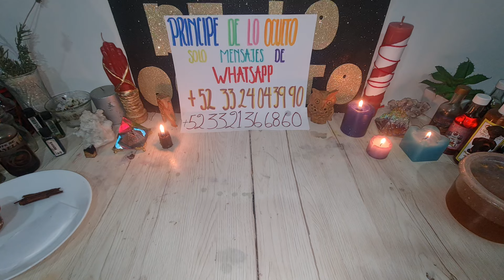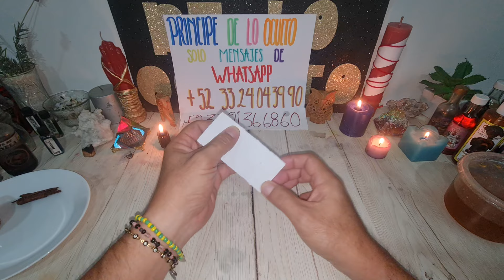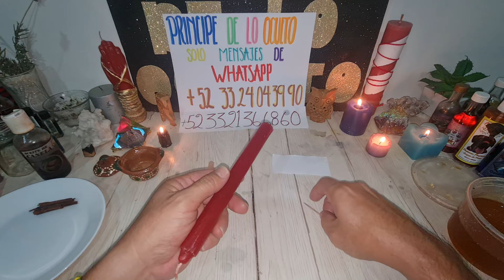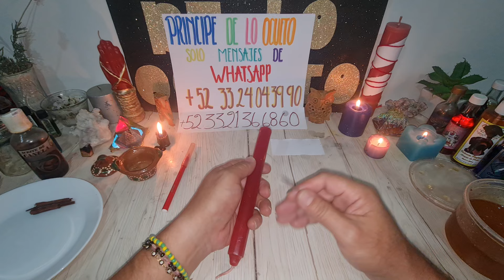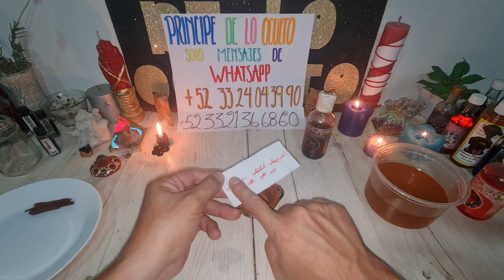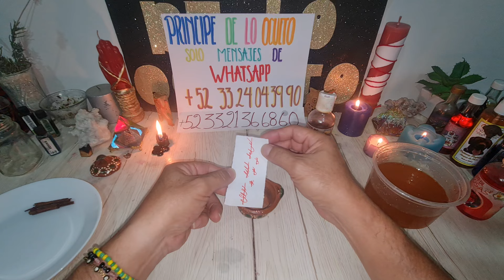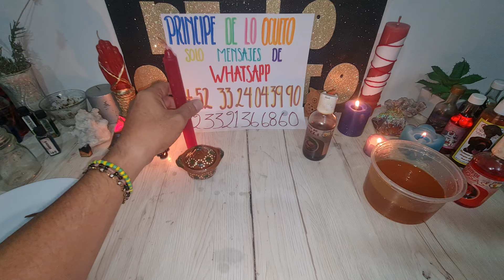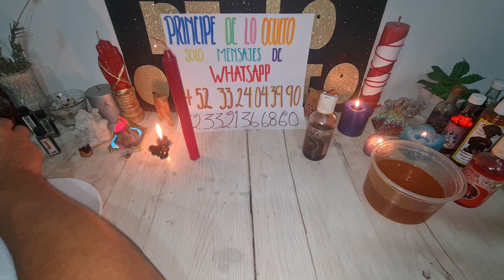!!! SE ARRASTRARA DE AMOR POR TI ¡¡¡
Contacto

sólo mensajes de WhatsApp área de México